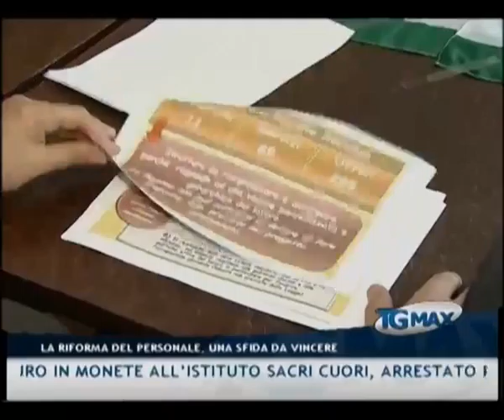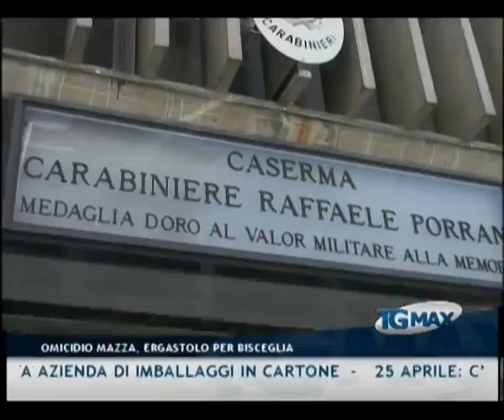TGMAX 23 aprile 2012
Lanciano, TGMAX del 23 aprile 2012. Conduce Paola D'Alonzo.